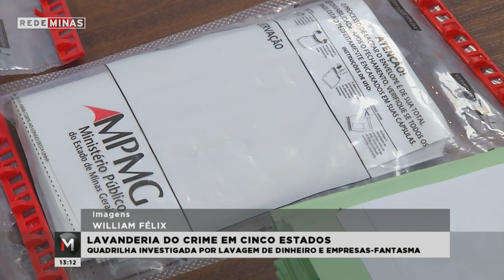youtube video #-Cum8zqr54o